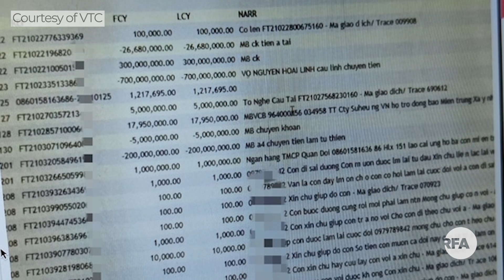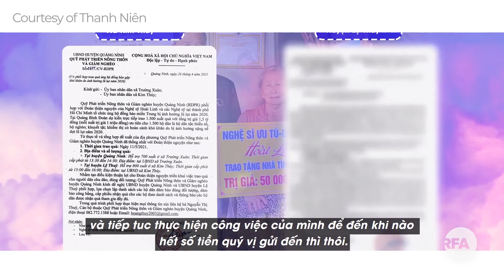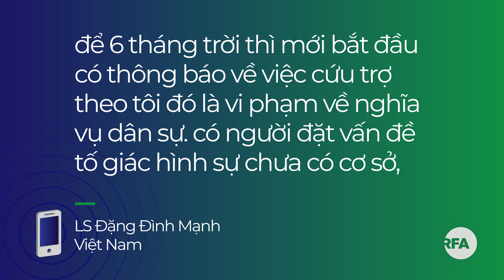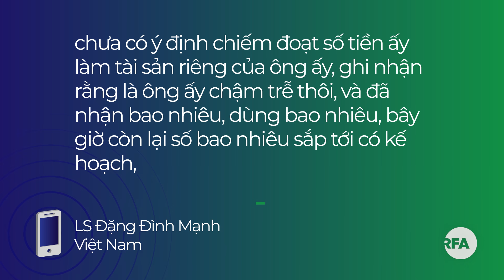Đúng, sai việc Hoài Linh giữ gần 14 tỉ đồng từ thiện?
Việc nghệ sĩ Hoài Linh vẫn còn giữ gần 14 tỷ -là số tiền ông kêu gọi quyên góp hỗ trợ người dân miền Trung bị bão lũ từ tháng 11 năm ngoái -đang là đề tài nóng hiện nay. Nhiều người không đồng tình với cách xử lý của người nghệ sĩ này. Mời quý vị theo dõi ghi nhận sau của chúng tôi: